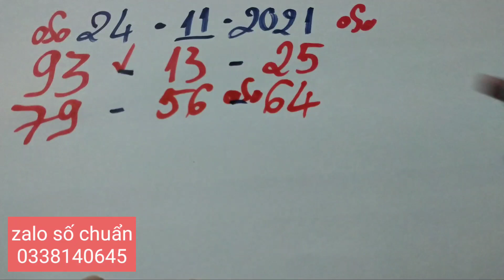Números Para Hoy 24-11-2021 • Numerlogia Bingoo 🙏👌🙏